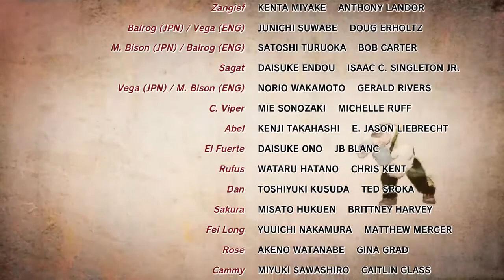Ultra Street Fighter 4 - Oni arcade mode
Ashes to ashes! dust to dust! here's Oni's arcade mode for fun on USF4! hope you like it! (and in case you have forgotten, yes this is akuma being absorbed completely by the satsui no hado!)